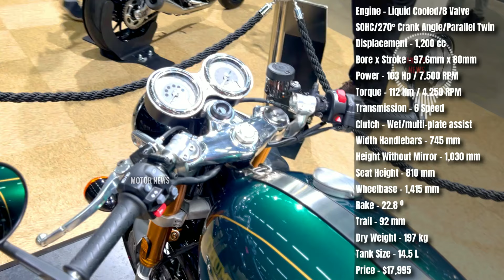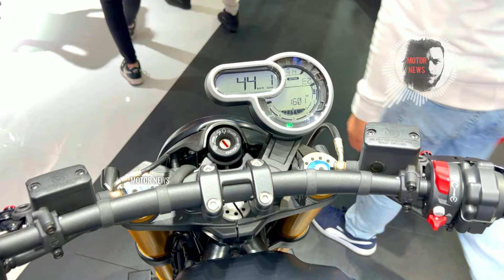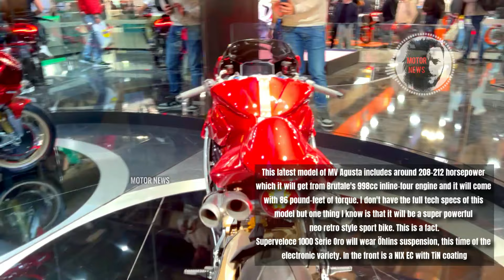Top 7 Best-Looking Retro Style Motorcycles 2024!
Dive into the world of timeless design with my selection of the top 7 best-looking retro style motorcycles of 2024. Welcome to my channel I am Thomas and what about of these bikes, that these motorcycles combine vintage aesthetics with modern performance, offering the perfect blend of old-school charm and contemporary technology. Whether you’re a fan of classic lines or nostalgic details, these motorcycles are sure to capture your heart. My channel is all about motorcycles and your trusted source for the latest insights into the world of motorcycles.

Cast
0:00 Triumph Thruxton Final Edition
1:21 Indian FTR x 100% R Carbon
2:30 BMW R 12 nineT
3:45 Kawasaki Z900RS Yellow Ball SE
5:00 Royal Enfield Shotgun 650
6:14 Ducati Scrambler 1100 Sport Pro
7:40 Moto Guzzi V7 Stone Corsa
BONUS
8:47 MV Agusta Superveloce 1000 Serie Oro
social network is strictly prohibited and will be reported without notice! strike immediately! Video sharing is allowed for everyone. for special cases or